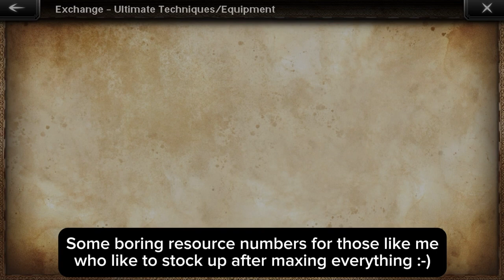Octopath CotC: Account Check-In Day 600 (+17)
FINALLY. Stupid ipad’s acting up a lot lately and wouldn’t let me record this. I had to record this in several shorter videos or it would simply throw an error and refuse to record. Extremely irritating stuff. Glad it’s done.